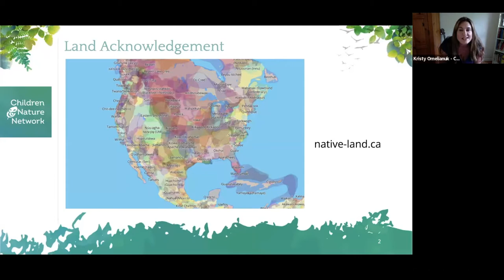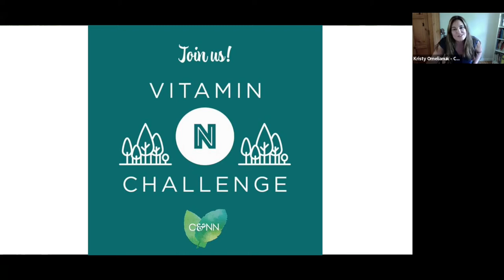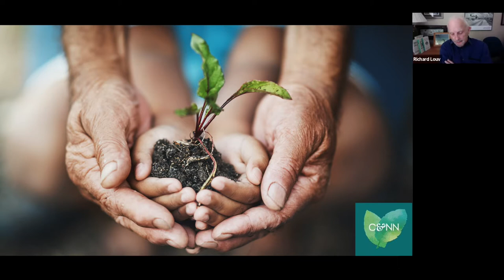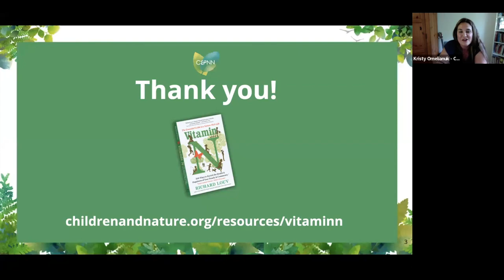Webinar Recording: Vitamin N: A Conversation with Richard Louv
Need some inspiration for the Vitamin N Challenge? Watch this recorded conversation with author and Children & Nature Network co-founder Richard Louv. Richard will discuss what he learned about creating a nature-filled life while writing his book, “Vitamin N," and offer tips for completing your Vitamin N Challenge.

Richard Louv, Laura Mylan
Children & Nature Network
July 2022